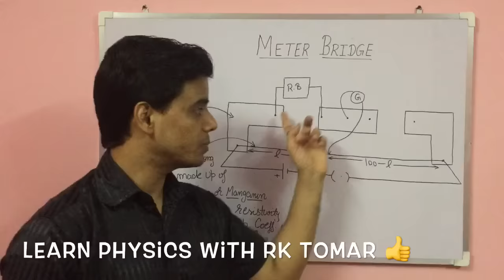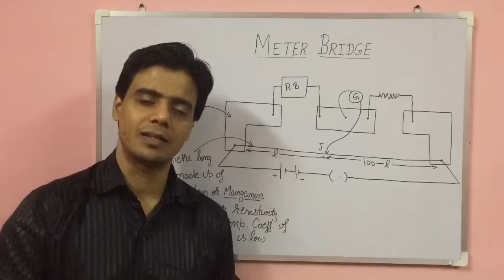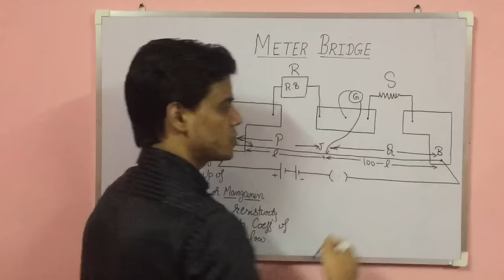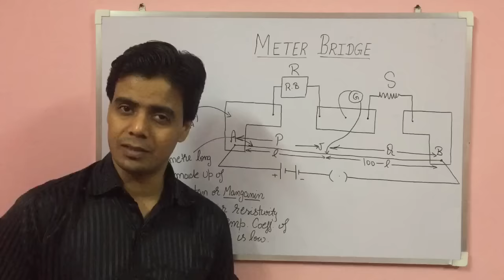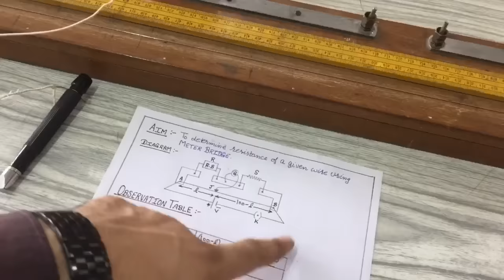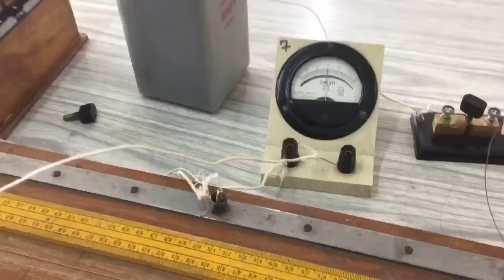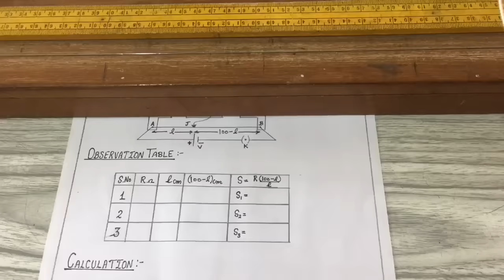Meter bridge experiment class 12 //meterbridge // meter bridge - resistance of a wire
In this video we will perform an experiment based on meter bridge. “To determine unknown resistance by using Meter Bridge apparatus “